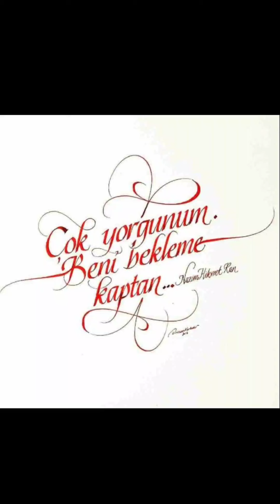Çok Yorgunum şarkısının hüzünlü öyküsü